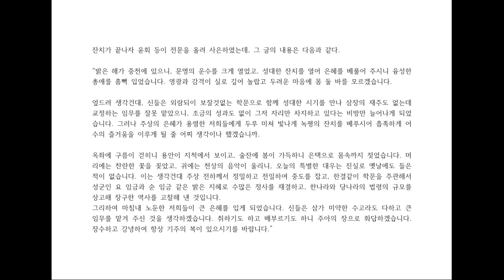조선왕조실록 세종17년| 세종대왕의 탄식.. 나 역시 시학에 뜻을 두겠다.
세종대왕
지금은 어찌하여 경전을 올바르게 해석할 줄 아는 사람이 없는가. 유생들이 시학을 좋아하지 않는 것은 오로지 내가 시학을 숭상하지 않기 때문이다. 사장은 지엽적인 기예이니 후세에 비록 ‘아무 시대에는 시학을 숭상하지 않았다.’라고 말하더라도 해될 것은 없다. 그러나 예전의 성현들은 모두 시와 부에 겸하여 능하였으니, 나 역시 시학에 뜻을 두겠다. 윗자리에 있는 사람이 좋아하면 누가 좋아하지 않겠는가.”